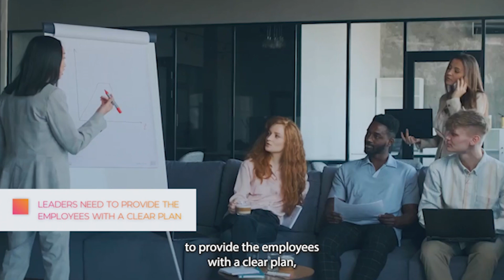What is the role of leaders in driving change initiatives? KMM Plus Talks to Bianca Griffioen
The series of KMM Plus Talks with Bianca Griffioen will explore the topic of leadership, as an essential aspect of agile companies and an undoubtedly important part of the KMM and Kanban Method studies.

Bianca Griffioen is a famous Kanban Trainer, Coach, Consultant and Public Speaker.

KMM Plus Talks is a series of videos where we are talking to different Kanban experts.

💡 Want to learn more about the Kanban Method? Start exploring it now!